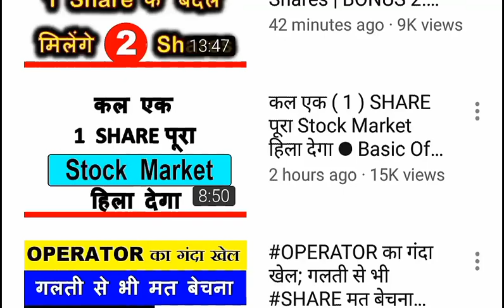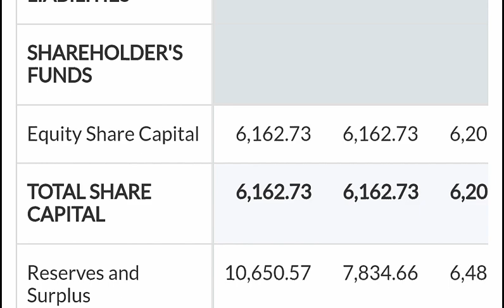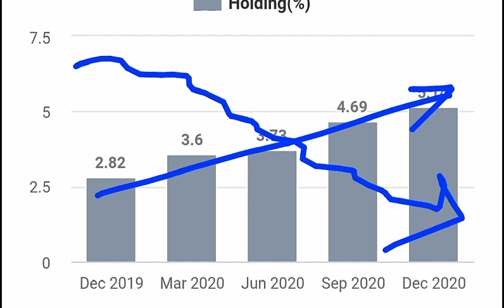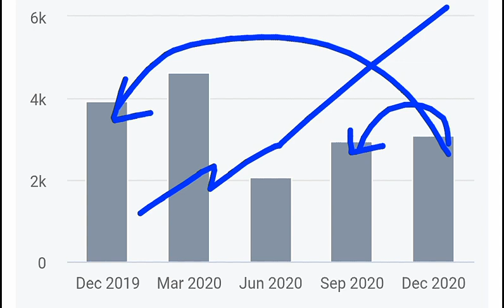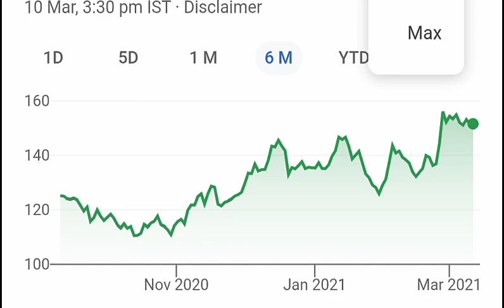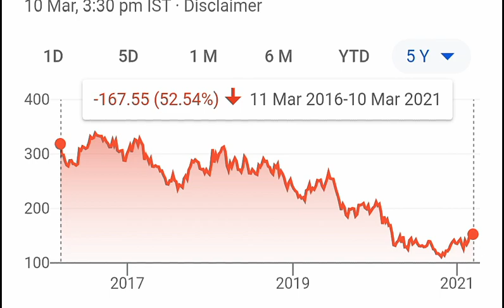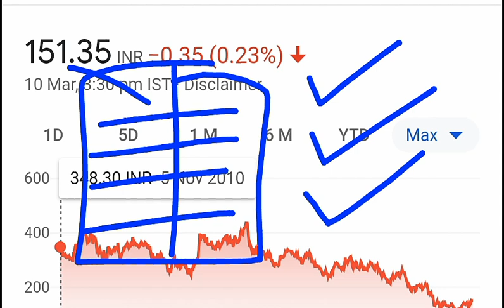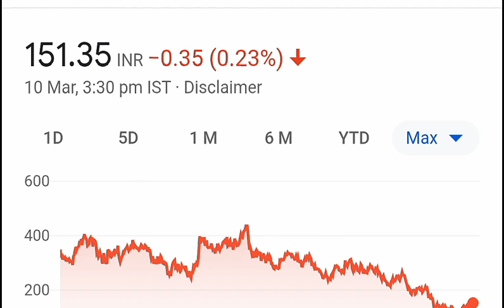शेयर होल्डर्स के दिल के अरमां आँसुओं में बह गए⚫Retail investor be alert⚫ STOCK MARKET Beginners SMKC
Ty :)